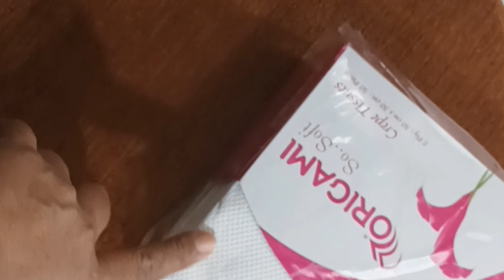नवरा जे सांगेल ते करावं लागतं|ब्लाऊजच्या शिलाईचे पैसे वाचतील आणि मॉडर्नही दिसाल.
नमस्कार,
ज्या गोष्टी मला आवडतात किंवा मला पटतात त्या मी तुमच्याबरोबर नेहमी शेअर करत असते तर आशा करते की तुम्हालाही ते बघायला ऐकायला आवडत असेल आवडल्यास व्हिडिओला लाईक करा चॅनलला सबस्क्राईब केलं नसेल तर प्लीज सबस्क्राईब करा आणि हा व्हिडिओ बघितल्या बद्दल खूप खूप धन्यवाद 🙏🏻😊